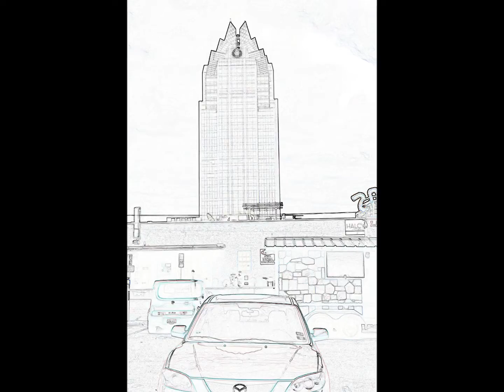Young Teezy - Yea, Yea, Yea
MartianEdition:TakeOverTracks33of51:Young Teezy - Yea, Yea , Yea. Area51Tracks. TheSeventhElement.